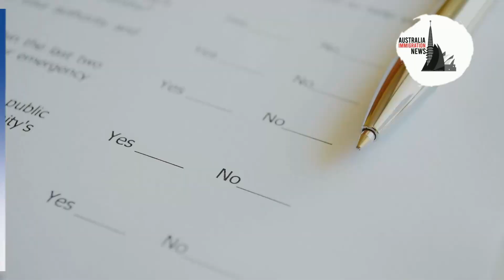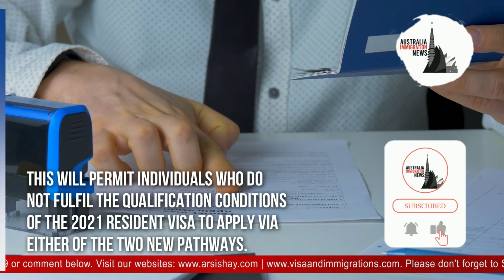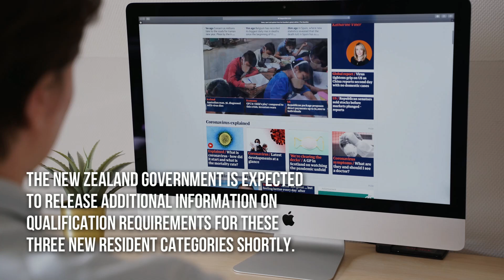3 NEW RESIDENCE CATEGORIES TO BE OPEN | INZ IMMIGRATION NEWS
In today’s video update, we discuss the introduction of three new residence categories.

The government revealed three new residence categories to attract migrants for specific highly skilled and difficult-to-fill occupations. These three new applications will include the following:

The category for Straight to Residence;
The category for Work to Residence;
The category for Highly Paid

The Work to Residence and Straight to Residence categories will be assigned to foreign citizens hired for Green List professions. Employers will be permitted to complete a Job Check for the Accredited Employer Work Visa without evidence of advertising the job position, as long as the employee satisfies the minimum conditions required for the role. The Highly Paid resident visa will be assigned to individuals earning double the median wage in New Zealand.